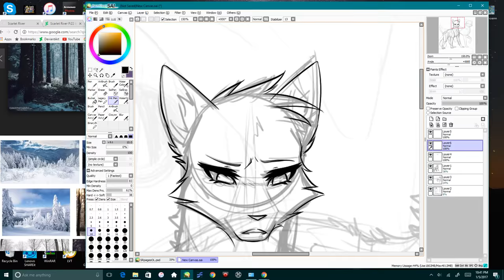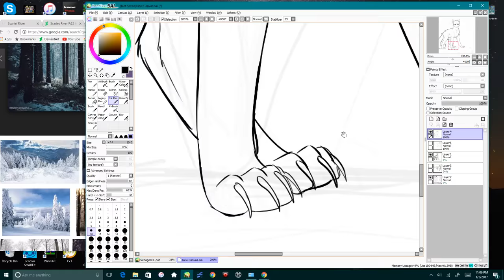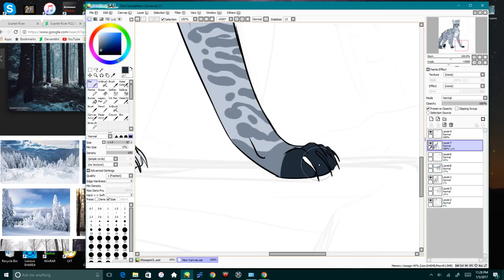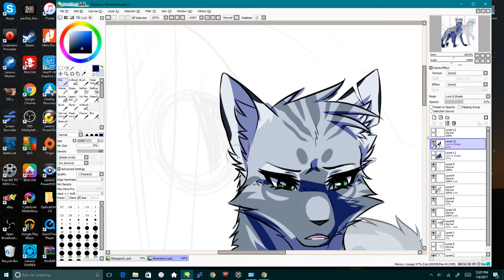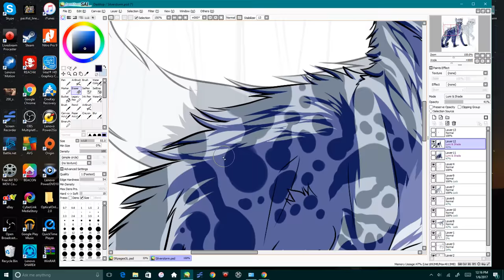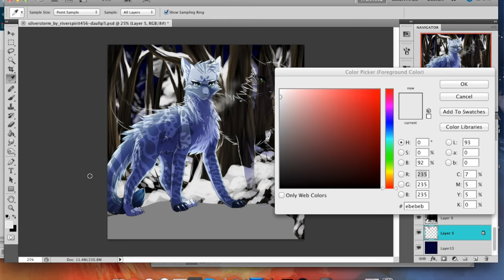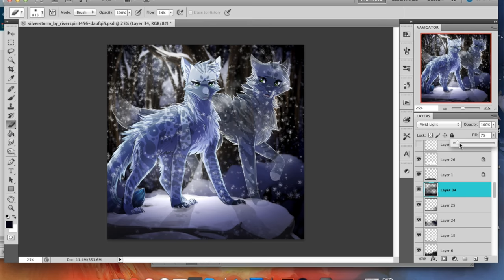Run Away - Speedpaint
This is a commission from IceArctix

Characters: Silverstorm (silver dappled/striped she-cat), Snowstorm (silver tabby Starclan she-cat)

Story: Silverstorm's mother is the leader of her clan, and because her mother does not believe in Starclan, she forbid their worship. However, Silverstorm has a deep connection to Starclan through her grandmother Snowstorm, who helps guide her. She often sneaks off to the Moonpool to confer in secret, however this time a warrior found her and ran away to report her. She saw them go, and now she's fearful of being banished by her own mother.

Songs: In The Air - Kelly Sweet (requested)
             Louder Than Thunder - Devil Wears Prada (requested)
Program: Photoshop Cs5/Paint Tool SAI
Used: Wacom Intuos5 Tablet
Deviantart: Riverspirit456
Recorded With: QuickTime Player
Editted With: Imovie